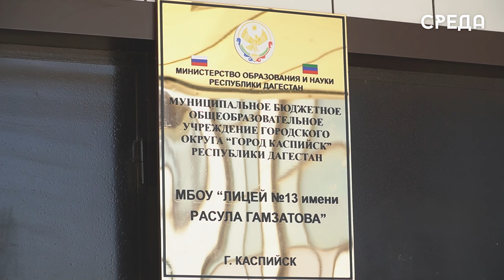Выпускников Каспийска наградили медалями 1 и 2 степени за успехи в образовании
На базе лицея №13 имени Расула Гамзатова состоялось торжественное вручение аттестатов с отличием и медалей «За особые успехи в учении» 1 и 2 степени, а также благодарственных писем Министерства образования и науки Республики Дагестан выпускникам общеобразовательных организаций муниципалитета.

В мероприятии приняли участие министр образования РД Яхъя Бучаев, глава города Каспийска Борис Гонцов, председатель собрания депутатов Абдулвахид Джаватов и многие другие.